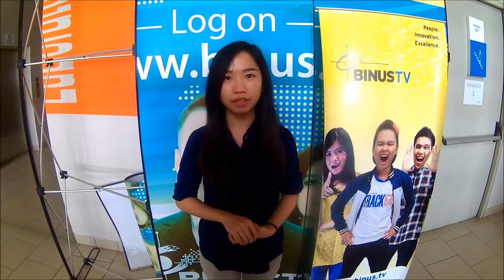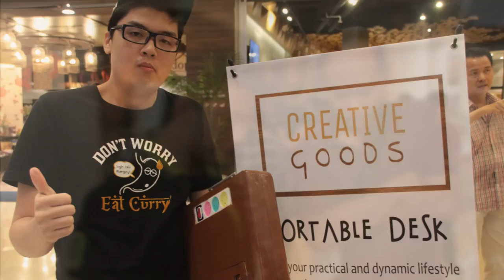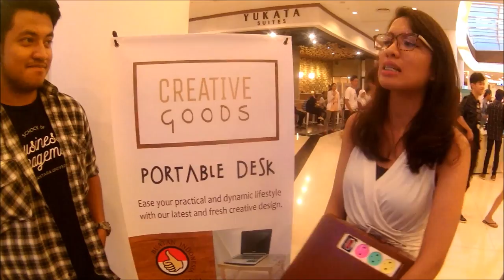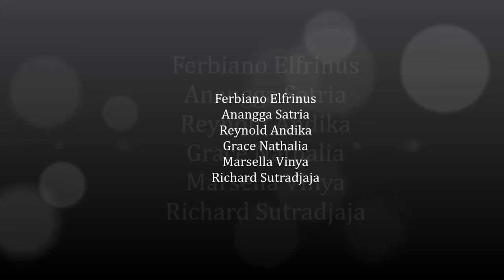Creative Goods - Expo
Special thanks to:
BINUS University
LIVING WORLD Mall, Alam Sutera
Mr. Dony Saputra as our lecture